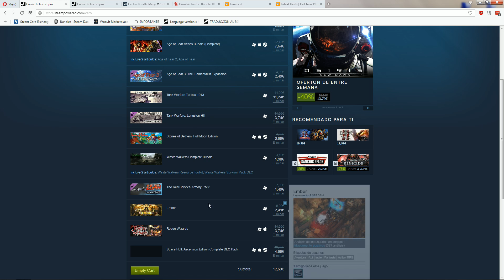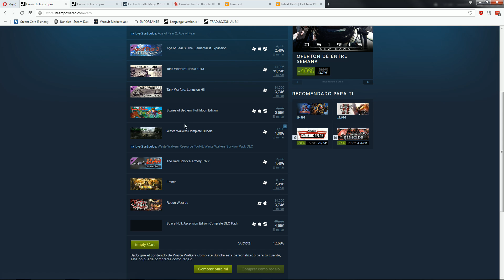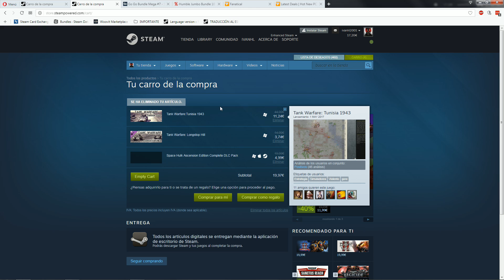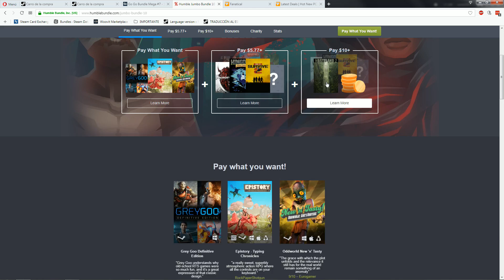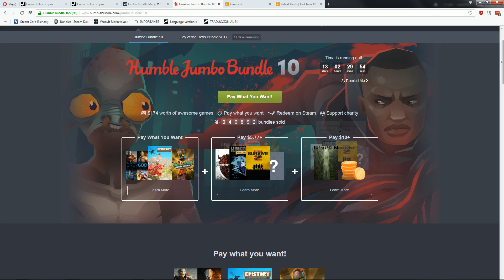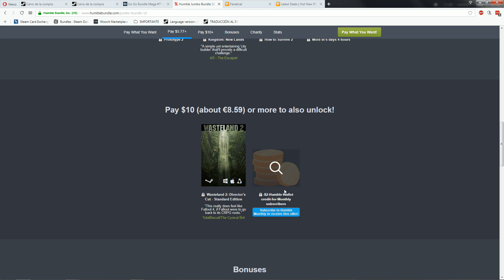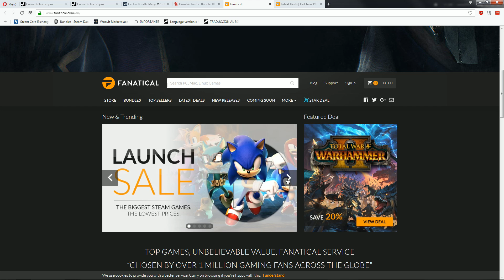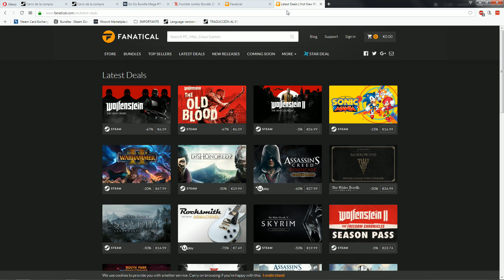Ofertas de Halloween STEAM 2017│Ultimo Día│AQUI!!! Mi Cesta de la Compra│Fanatical y Nuevo HB